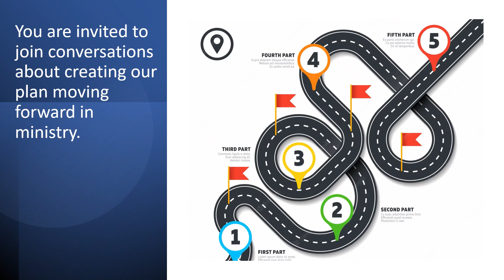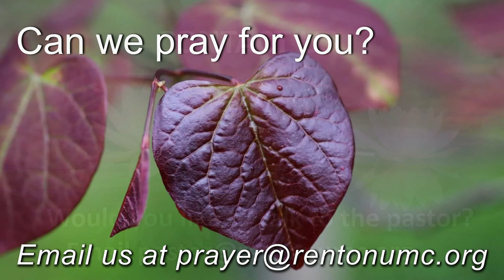ANNOUNCEMENTS FOR THE WEEK OF 8-20-23